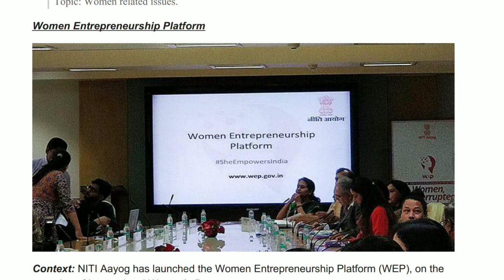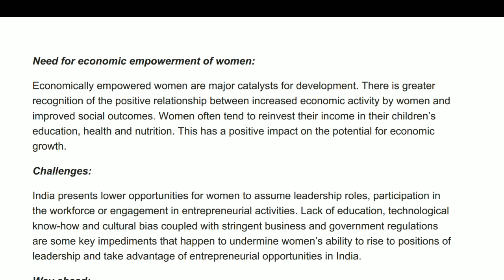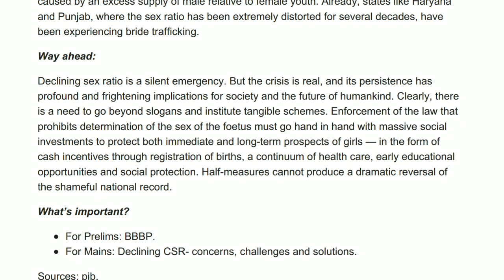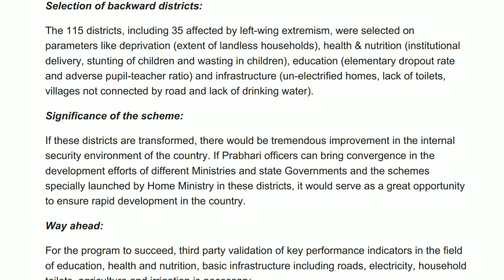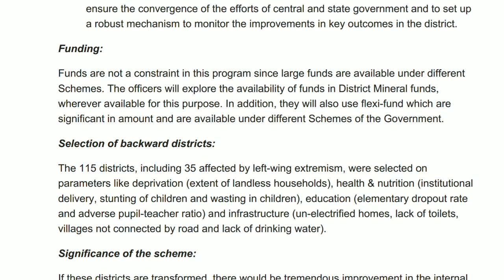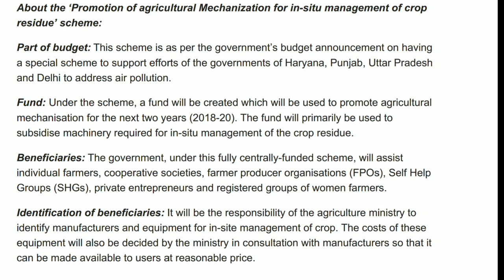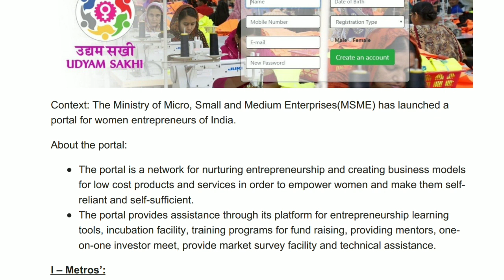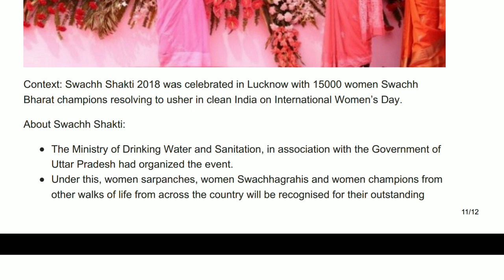10 march 2018, current affairs prelims, Women entrepreneur platform ,Beti Bachao beti padhao Abhiyan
Women entrepreneur platform ,Beti Bachao beti padhao Abhiyan, transformation of backward district , promotion of Agricultural mechanization for In with Management of Crop Residue,  udhyam sakhi, I metros, swacch Shakti 2018